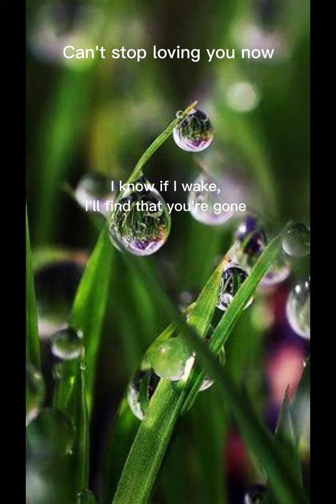Can't stop loving you now - Matthew Fisher